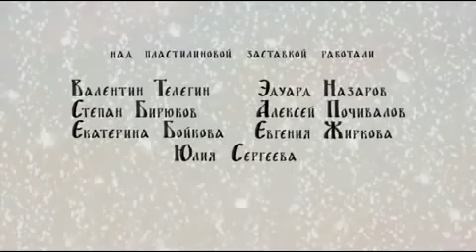мультик про Василия блаженного